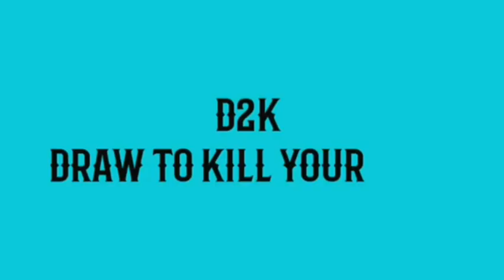Periyar drawing|பெரியார் drawing|draw to kill your time|d2k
This is a tribute to
ஈ.வே. ராமசாமி
பெரியார்

Erode Venkatappa Ramasamy (17 September 1879 – 24 December 1973), commonly known as Periyar, also referred to as Thanthai Periyar, was an Indian social activist and politician who started the Self-Respect Movement and Dravidar Kazhagam. He is known as the 'Father of the Dravidian movement'.He did notable work against Brahminical dominance and gender and caste inequality in Tamil Nadu.

E.V. Ramasamy joined the Indian National Congress in 1919, but resigned in 1925 when he felt that the party was only serving the interests of Brahmins. He questioned the subjugation of non-Brahmin Dravidians as Brahmins enjoyed gifts and donations from non-Brahmins but opposed and discriminated against non-Brahmins in cultural and religious matters. In 1924, E.V. Ramasamy participated in non-violent agitation (satyagraha) in Vaikom, Travancore. From 1929 to 1932 Ramasamy made a tour of British Malaya, Europe, and Soviet Union which influenced him.In 1939, E.V. Ramasamy became the head of the Justice Party,[11] and in 1944, he changed its name to Dravidar Kazhagam.[12] The party later split with one group led by C. N. Annadurai forming the Dravida Munnetra Kazhagam (DMK) in 1949.While continuing the Self-Respect Movement, he advocated for an independent Dravida Nadu (land of the Dravidians)

E.V. Ramasamy promoted the principles of rationalism, self-respect, women’s rights and eradication of caste. He opposed the exploitation and marginalisation of the non-Brahmin Dravidian people of South India and the imposition of what he considered Indo-Aryan India.
Erode Venkata Ramasamy was born on 17 September 1879 to a Kannada Balija merchant family in Erode, then a part of the Coimbatore district of the Madras Presidency.E. V. Ramasamy's father is a,Venkatappa Nayakar (or Venkata), and his mother was Chinnathyee, Muthammal. He had one elder brother named Krishnaswamy and two sisters named Kannamma and Ponnuthoy.He later came to be known as "Periyar" meaning 'respected one' or 'elder' in the Tamil.

E. V. Ramasamy married when he was 19, and had a daughter who lived for only 5 months. His first wife, Nagammai, died in 1933.[24] E.V. Ramasamy married for a second time in July 1948.His second wife, Maniammai, continued E. V. Ramasamy's social work after his death in 1973, and his ideas then were advocated by Dravidar Kazhagam.

In 1929, E. V. Ramasamy announced the deletion of his caste title Naicker from his name at the First Provincial Self-Respect Conference of Chengalpattu.He could speak three Dravidian languages: Kannada, Telugu and Tamil.[citation needed]Periyar attended school for five years after which he joined his father's trade at the age of 12. He used to listen to Tamil Vaishnavite gurus who gave discourses in his house enjoying his father's hospitality. At a young age, he began questioning the apparent contradictions in the Hindu mythological stories. As Periyar grew, he felt that people used religion only as a mask to deceive innocent people and therefore took it as one of his duties in life to warn people against superstitions and priests.